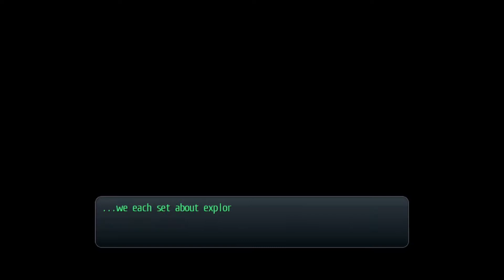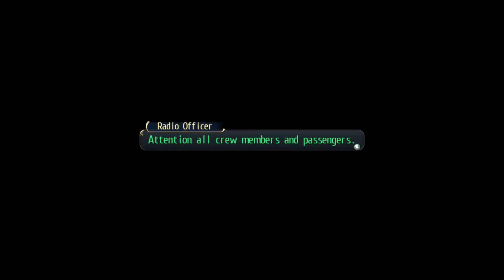The Legend of Heroes: Trails of Cold Steel Ep. #60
- This is a JRPG or "Japanese RPG". The game's plot is centered around Rean Schwarzer and his fellow "Class VII" at Thors Military Academy. The game follows Class VII throughout the school year from March to October,  focusing on their field studies that takes them to various cities and areas across Erebonia. They have many adventures, and some may even lead to civil war!

- Hope you guys stat, plot, and plan the video! ;)